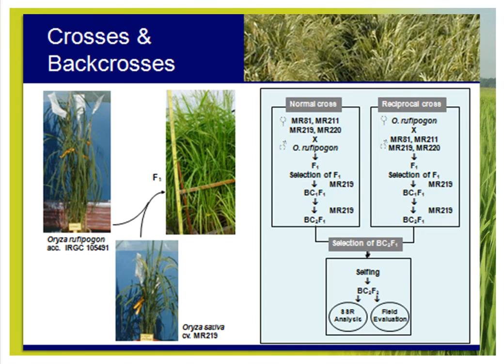FST - Rice at UKM